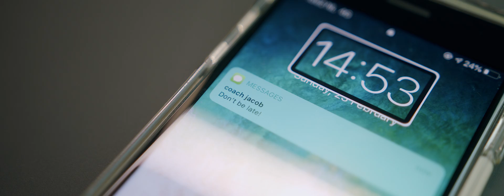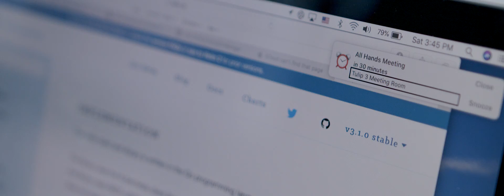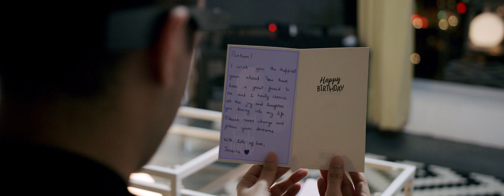Envision Glasses: AI-powered smartglasses for people that are blind or have low vision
Let your glasses speak to you. Envision Glasses - AI-powered smartglasses by Envision, empowering people that are blind or have low vision to be more independent.

Buy your Envision Glasses now on shop.LetsEnvision.com.